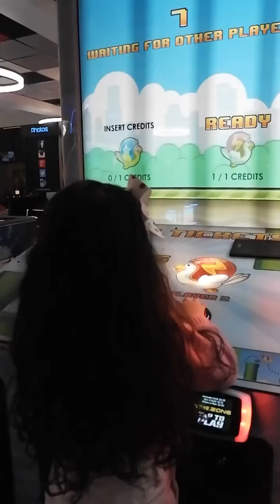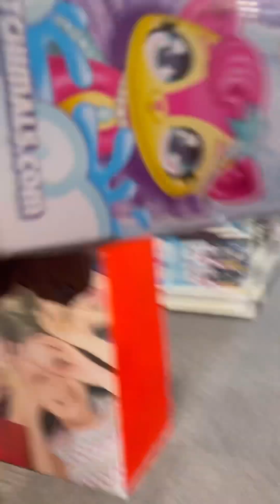Zara’s 6th Birthday